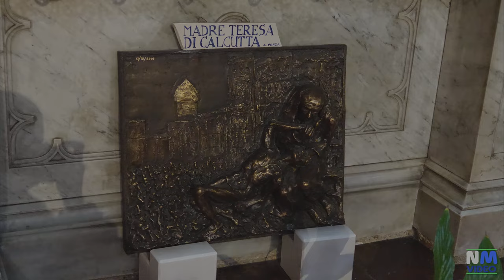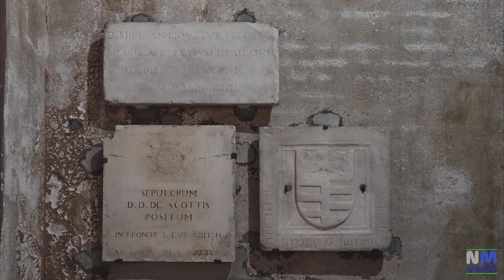VIGEVANO - Chiesa di San Pietro Martire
La chiesa di San Pietro Martire, primo martire dell’ordine domenicano, ucciso nel 1252  lungo la strada tra Como e Milano, ad opera di eretici ariani.
 In puro stile gotico lombardo, fu eretta nel 1445 e dedicata a san Pietro Martire. Nella cripta, che al momento della mia visita era chiusa,  è conservato il corpo del beato Matteo Carreri, patrono di Vigevano, che visse e morì (1470) nell'attiguo convento.  Infatti i Vigevanesi vollero dare al loro protettore un posto prestigioso, sotto l’altare maggiore, come si usava nei primi secoli del Cristianesimo con i martiri, che venivano adagiati nella cripta situata sotto l’unico altare.